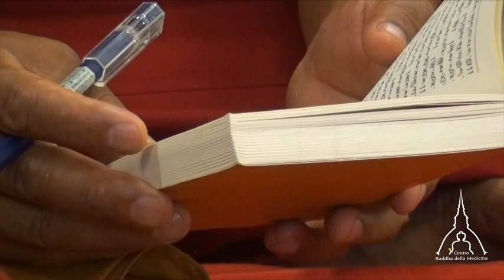25 Anni - Creazione del Mandala